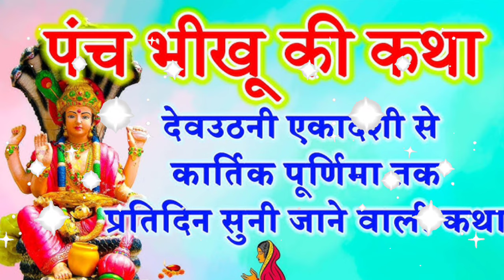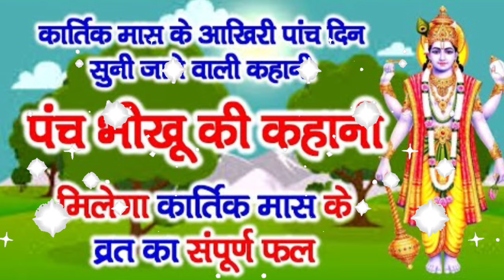कार्तिक मास के आखिरी 5 दिन सुनी जाने वाली पंच भीखू की कथा भीष्म पंचक की कथा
कार्तिक मास के आखिरी 5 दिन सुनी जाने वाली एक सत्यवती औरत की कहानी कैसे श्री कृष्ण भगवान जी उसका उद्धार किया